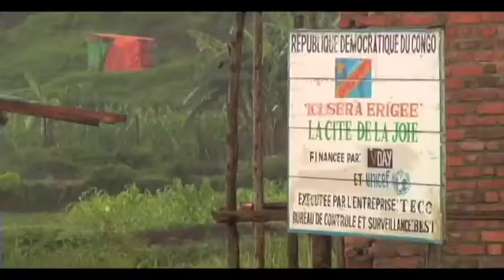Eve and Christine update from City of Joy and meet with members of the construction crew